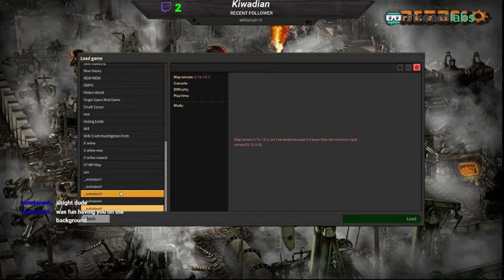RailWorld !Mega Base Ep42